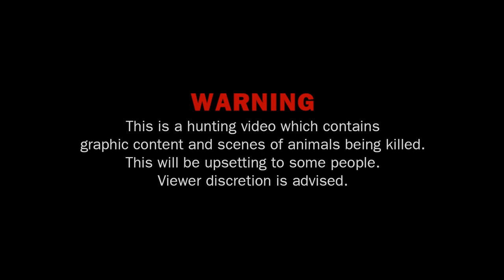Documentaire sur la chasse #2 | Mettez des centaines de pièges pour attraper ce chat bizarre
【★★★】Une collection de vidéos dédiées à vous:
★| Cuire des œufs d'autruche avec du sable chaud dans le désert

La vie de chasse primitive vous accueille avec joie.
La nature est très intéressante et merveilleuse pour nous. Afin de profiter et d'apprécier la nature, nous nous engageons souvent dans le voyage original et enregistrons ce qui peut nous défier de manière amusante. J'espère que ces vidéos donneront aux gens une vue d'ensemble et les expériences les plus agréables.le chasseur,chasse,Survie,la survie.
survivre dans la nature
le chasseur
#, les chats
chat sauvage
chasse au sanglier
★|★|La vidéo protégée par des droits d'auteur est protégée par :survivre dans la nature